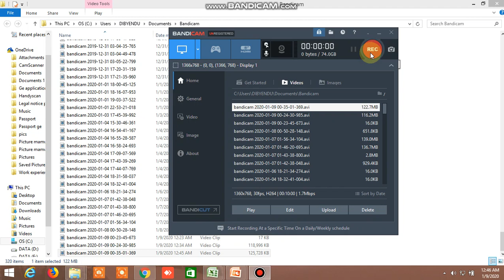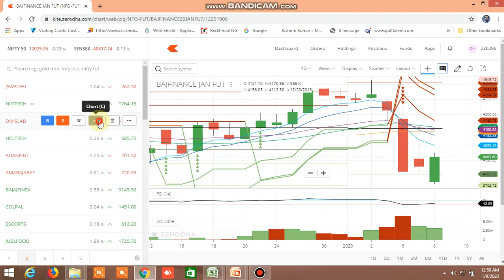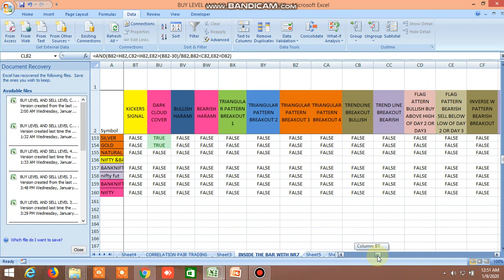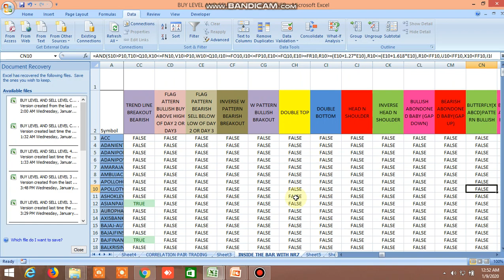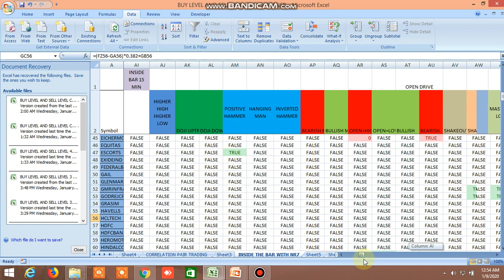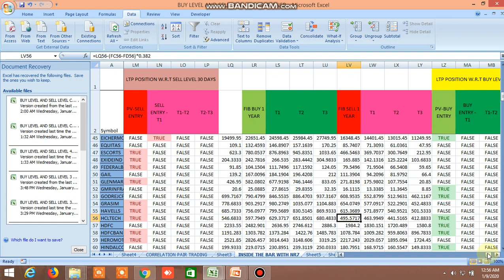MOST EFFECTIVE AND PROFITABLE WAY TO USE 100DMAINSIDE THE BAR,NR4,NR7,CANDLESTICK PATTERN, BUY SELL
IN THIS VIDEO, I HAVE EXPLAINED WHAT TO DO IN ORDER TO USE MOST EFECTIVELY  AND MOST PROFITABLY THE 100 DAY MA STRATEGY, INSIDE THE BAR, NR4,NR7, CANDLESTICK PATTERNS AND BUY AND SELL LEVEL IN THE BUY LEVEL AND SELL LEVEL CUM SCREENER EXCEL FILE. FIRST, CHOOSE SOME STOCKS USING ANY OF THE STRATEGIES MENTIONED ABOVE AND THEN SEE THE FIBONACCI BUY AND SELL LEVELS FROM 7 DAYS TO 1 DAY TIME FRAME OR MORE HIGHER FOR SHORT TERM. THEN OBSERVE THE STOCKS PRICE WHICH FIBONACCI BUY LEVEL OR SELL LEVEL COMES FIRST, TAKE TRADE ACCORDINGLY.